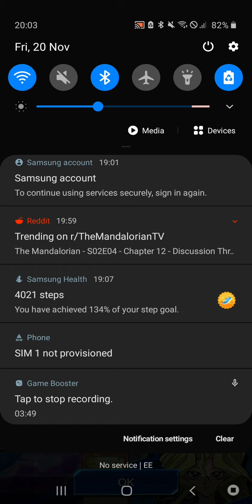Mai Valentine vs Ashley | Yu-gi-oh! Duel Links